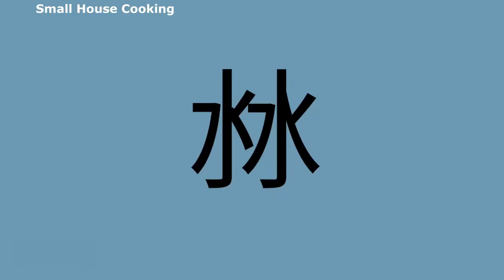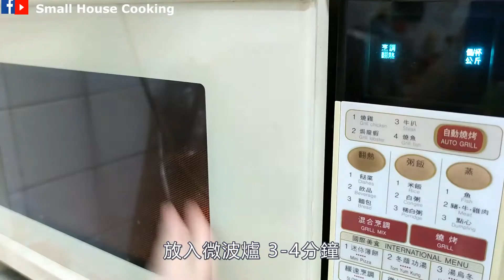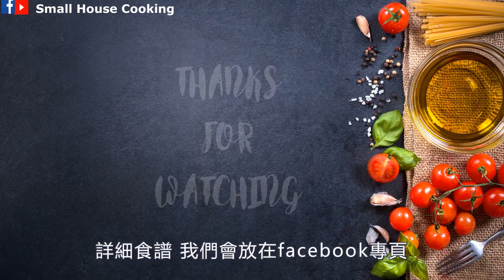甜品教學｜芫荽乳酪慕斯蛋糕 (下集) 說說裝飾 芫荽都可以做蛋糕 (Eng Sub) - Coriander yogurt Mousse Cake” #2 Decoration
雲遊芫荽天地
餃子都可以用芫荽
為何蛋糕不可以?
味道出奇地合配
Wandering around the Coriander World
Coriander can be used for dumplings
Why can't the cake be?

食譜已在Facebook 發放:
Recipe posted on Facebook:

材料 – Ingredients:
香草泥 - Herb Mix:
20g薄荷Mint
20g芫荽/香菜Coriander
20g歐芹/香芹 Parsley

芫荽/香菜蛋白餅 - Herbs mix meringue:
89g 蛋白 Egg white
150g 白砂糖White Sugar
30g 香草泥 Herbs Mix
適量 QS 白醋 White Vinegar

餅皮裝飾 - Brick Pastry Decor:
1片(pc) 潤餅皮 Brick Pastry
20g 溶化奶油/牛油Melted Butter
30g 白砂糖White Sugar

裝飾葉片 - Leaves Decor:
薄荷Mint
(或or) 芫荽/香菜Coriander
(或or) 歐芹/香芹Parsley

參考影片 - Refer to:
甜品教學｜芫荽乳酪慕斯蛋糕 芫荽控最愛 芫荽都可以做蛋糕 (上集) (Eng Sub) For Coriander Lover “Coriander yogurt Mousse Cake” #1